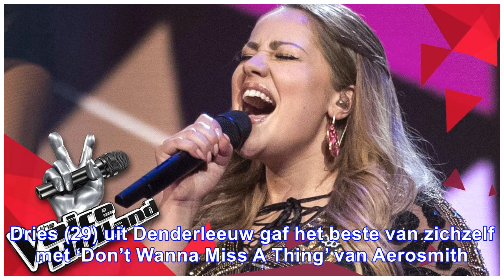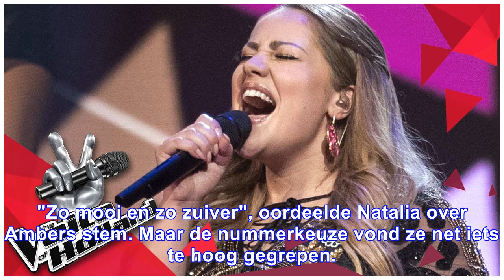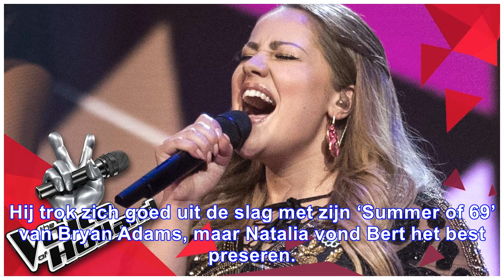Wat een liveshow: dit zijn de acht halve finalisten van 'the voice'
08 december 2017 23u34 VTM Deze 8 gaan door naar de halve finale van 'The Voice Van Vlaanderen'. Van...